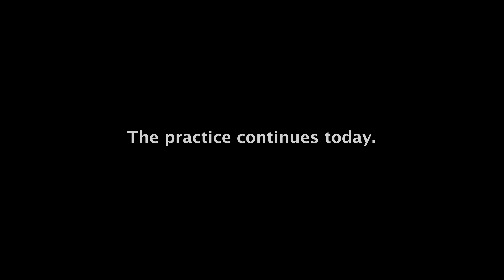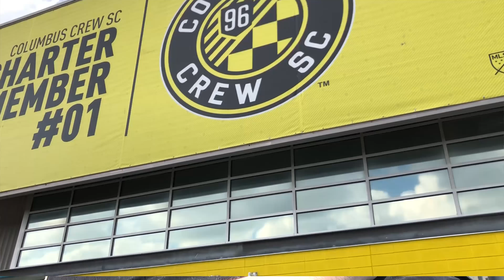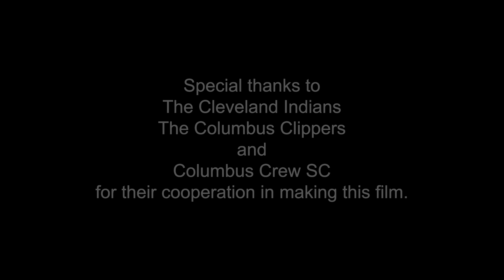Anthem Man: Don Ervin on Singing "The Star Spangled Banner" at Ballparks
Don Ervin has earned the moniker “Anthem Man” after roaming the country singing The Star Spangled Banner" at professional ballparks for the last 15 years. From Boston Garden for the Celtics to the Golden State Warriors. MLB’s Reds, Rangers, Padres and Indians as well as the Crew SC, Columbus Clippers and Chillicothe Paints. Here’s the story of Anthem Man.
Follow Litter Media on Facebook, Twitter and Instagram!